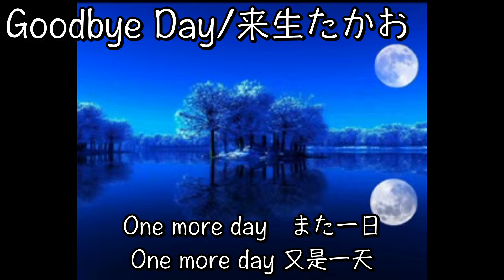【17maron】「Goodbye Day」／来生たかお【中日歌詞】【歌枠切り抜き】歌回精華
原頻道
六日晚上10點-11點左右開台
週三晚上10點-11點左右開台

每周六日晚上10點maronさん都會在YT上開台\N有興趣的大家歡迎來聽歌